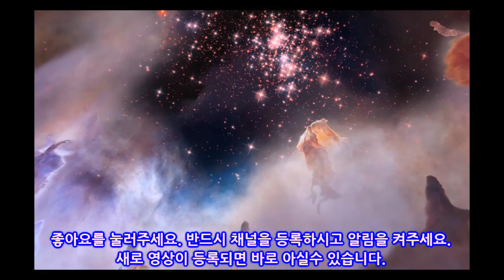새롭게 발견된 고대 벽화에 "우주복을 입은 외계인"의 모습이 다수! 원주민과 교류한 스타 피플인가!?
고대의 사람들은 세계에서 암각화 (바위 등의 벽면 조각)이나 동굴 벽화를 남겼다.

본 채널의 프리미엄 회원으로 가입하여 혜택을 누려보세요.